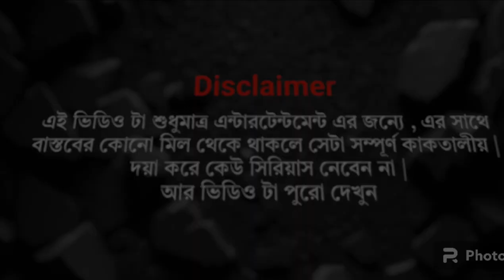school life গাঁ**ফাটা Bangla funny video || King of WB comedy video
luchcha_teamking of wb
school life comedy
school life funny videos
Sofia Natok 2024

Bong Pagla
Abhinay korechi কামরুল শাহীন মইনুল হাকিম
Raja Papar
RAJA PAPOR
Kala Kana is dumb
Kala-kana-boba
Bangla funny video
Kala Kana Boba Bangla funny video
Kala Kana boba
Bong luchcha funny video
Bangla funny video natok
bongpagla funny video
funny
funny videostotally amaizing funny video
bangla funny
bangla funny jokes
new bangla comedy video
pagla gang
pagla gang video
pagla gang funny video
pagla gang comedy video
bong pagla
bong pagla video
bong pagla funny video
bong pagla comedy video
funny video
comedy video
bangla funny video
funny videos
funny comedy video
viral video
funny video
comedy video
part2 rajapapor
rajmistri part 2
rajmistri comedy_video
shitkal funny_video
winter hacks

l
mm
newcomedychannel
Your Queries_